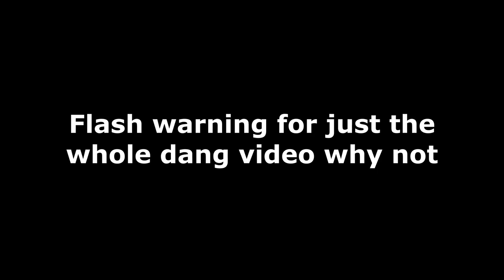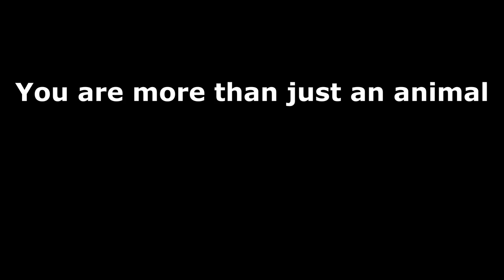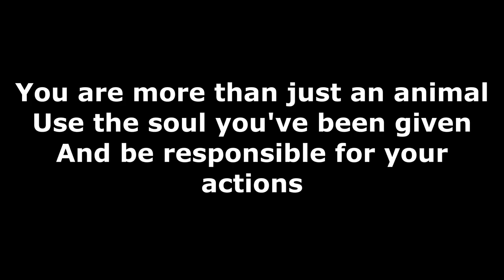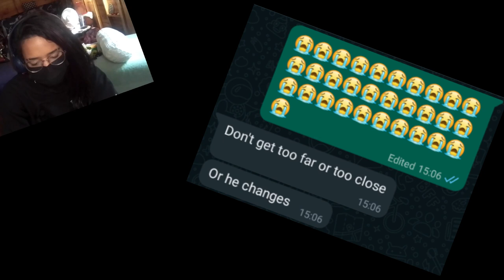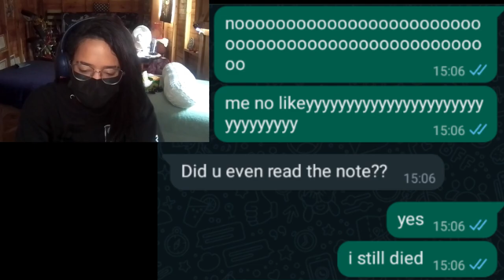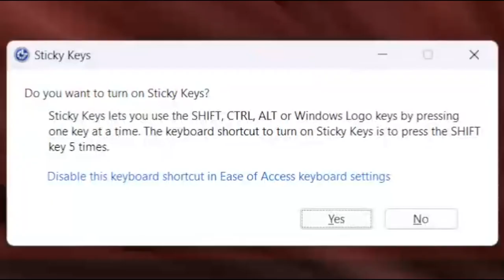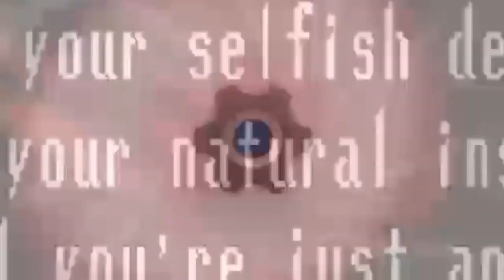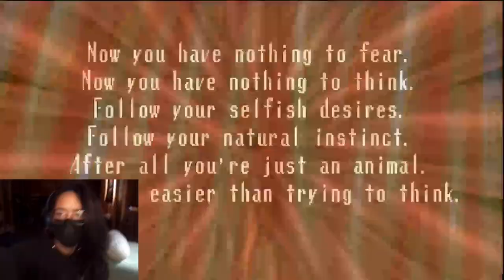i just die to this monster 7 times and make no progress | Spooky's Jump Scare Mansion (Part 05)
CURSE YOU STICKY FINGERS

I got trusfrated and gave up and my goal was to plow through another hundred, MAYBE 200 rooms at LEAST. -_-